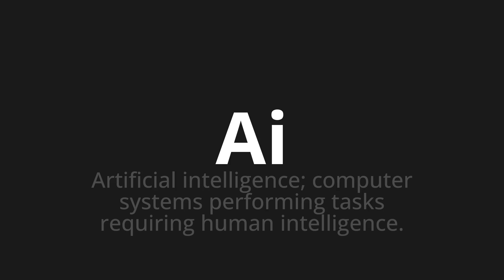How to pronounce Ai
Master the Pronunciation of 'Ai' - which means : Artificial intelligence; computer systems performing tasks requiring human intelligence. 📝 with @PPrononciation 🎓🗣️ - [Your Guide to English]

Learn to pronounce 'Ai' perfectly in English with our easy and engaging tutorial by @PPrononciation! 📖📽️ In this comprehensive video, we provide you with native speaker examples 🗣️👂 and phonetic breakdowns 🎵 to ensure you get the pronunciation just right.

How to say Ai in English